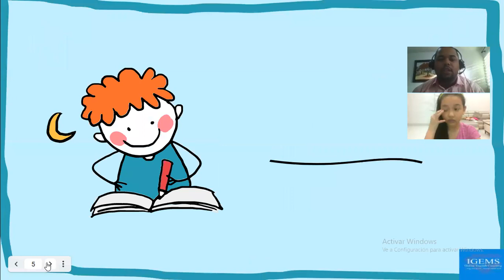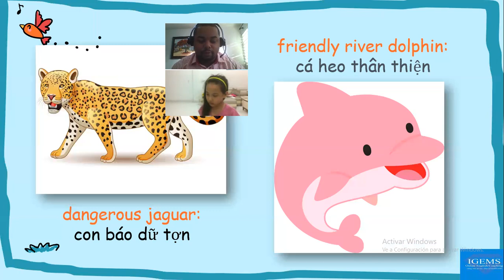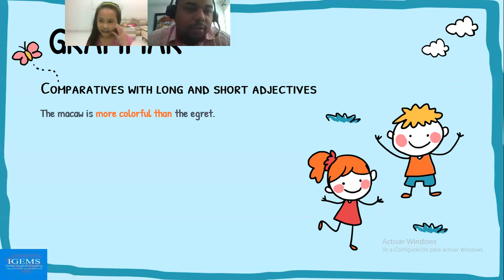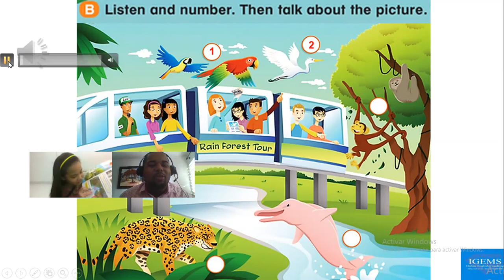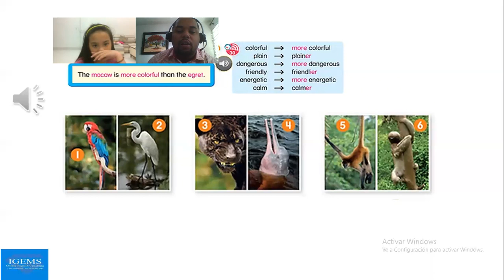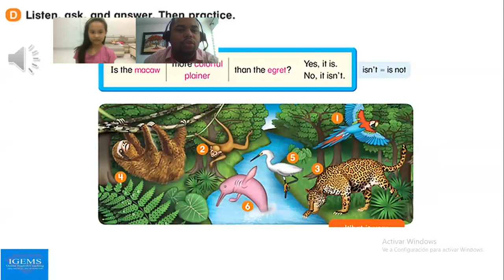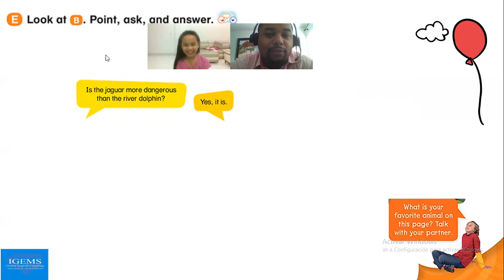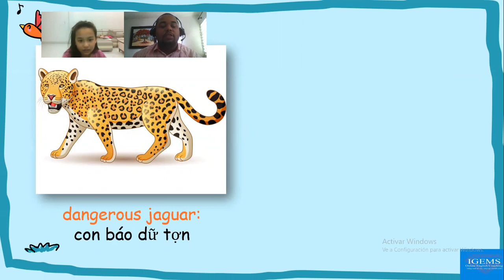IG-28- 28- 06 2021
Unit 4 - The Amazon Rain Forest - Lesson 1 Comaparisons  - Everybody Up 5